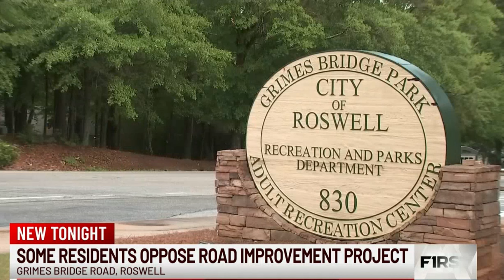GRIMES BRIDGE "Improvements" public meeting- covered by CBS ATLANTA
The City hosted a public information meeting for the proposed Grimes Bridge Enhancements- meant to deter cut through traffic and higher speeds.  Residents believe the plan is not enough to deter and calm cut through traffic through the residential area to the coming Georgia 400 bridge.  More information on the Grimes bridge project